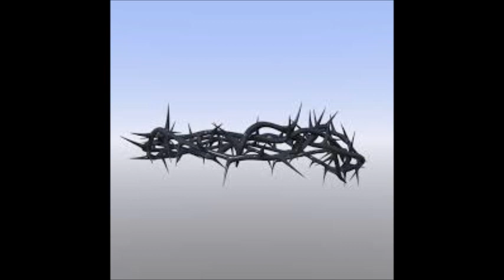Savatage - Edge Of Thorns - Subtitulada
Todos los derechos del arte musical corresponde a sus autores (C)

Artista: Savatage
Cancion : Edge Of Thorns  -  (borde de espinas)
Album :  "Edge of Thorns"
Año: (1993)
Pais : EEUU

Zachary Stevens – voz
Criss Oliva – guitarra
Johnny Lee Middleton – bajo
Steve "Doc" Wacholz – batería

A lo largo de 20 años, 11 álbumes y cientos de presentaciones en todo el mundo, la música dinámica de Savatage, que combina elementos de thrash, progresivo, power metal y hard rock clásico, le valió a la banda seguidores de culto apasionados.

Fundada en Tampa, Florida por los hermanos Jon y Criss Oliva, Savatage vio sus muchos triunfos musicales eclipsados ​​por una tragedia personal. Álbumes como "Hall of the Mountain King" de 1987, la primera de ocho colaboraciones con el productor y mentor Paul O'Neill, y el fascinante "Streets: A Rock Opera" de 1991 continúan celebrándose hasta el día de hoy. La muerte de Criss Oliva poco después del gran éxito de "Edge of Thorns" de 1993 alteró considerablemente la trayectoria del grupo.

La banda experimentó un renacimiento con su álbum de 1995 "Dead Winter Dead". y continuaron mostrando un don para la teatralidad propia en sus dos últimos álbumes.
Una actuación de reunión épica en el Festival Wacken de 2015 ante 80,000 fanáticos demostró que la multitud nunca se irá.

Por tal motivo el mismo no infringe esos derechos que no me pertenecen.
Si como musico ,artista o productor del material no quieres o no deseas la difusion de tu arte en este canal,puedes escribirme a o a y el mismo sera quitado del mismo.

Si te gusta y te apetece lo que encuentras aqui y deseas tambien apoyar este canal puedes colaborar y hacerme una donacion en los siguientes links o info:
Muchisimas Gracias!
* Brubank: Alias : hernanvidal.bru

* This channel does not monetize and the idea of it is only for the diffusion, support and publicity of artists and musicians who have absolutely all the rights of Copyright (C)
For this reason, it does not infringe those rights that do not belong to me.
If as a musician ,artist or producer of the material do not want the diffusion of your art in this channel, You can write to me to or and it will be removed from it.

If you like and want what you find here and you also want to support this channel, you can collaborate and make a donation to me at the following links or info:
* Brubank: Alias : hernanvidal.bru